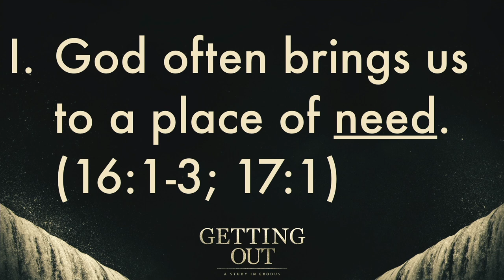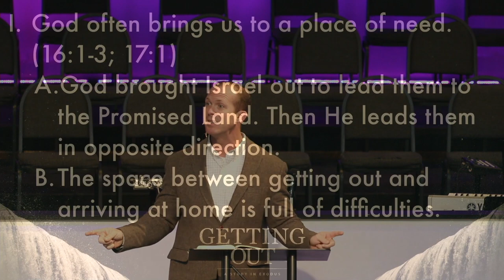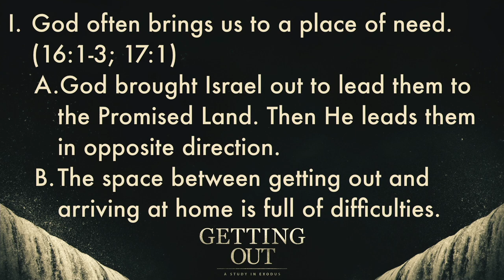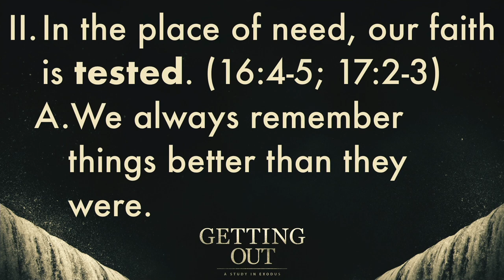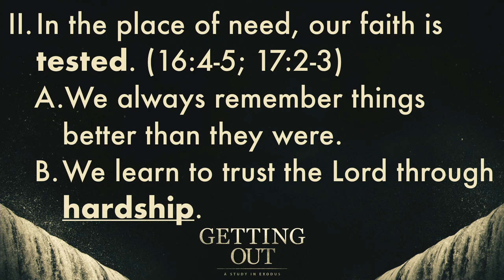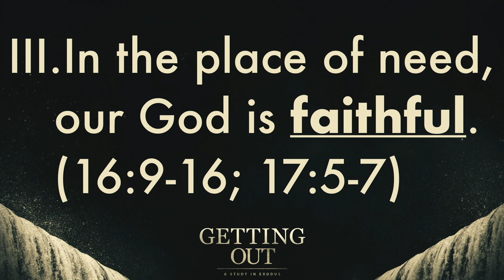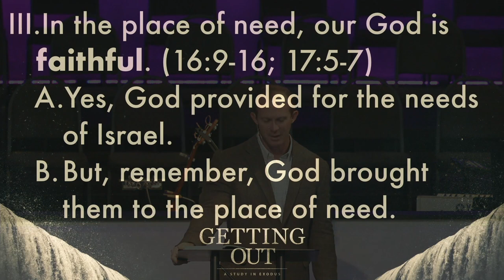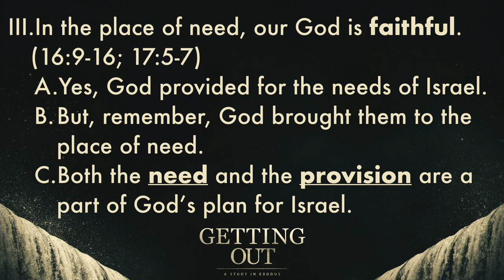A Study of Exodus: Manna from Heaven and Water from the Rock